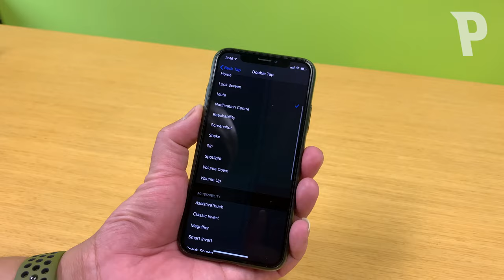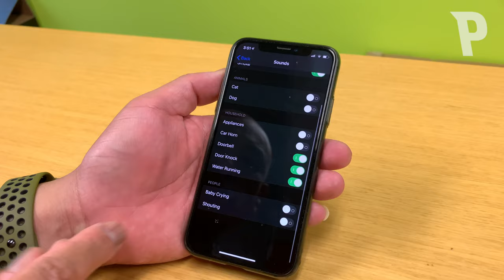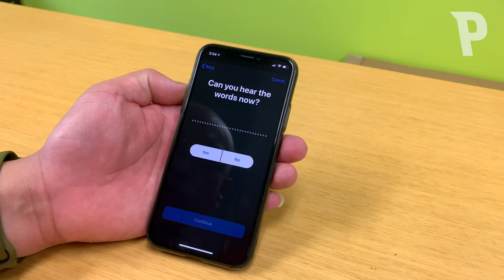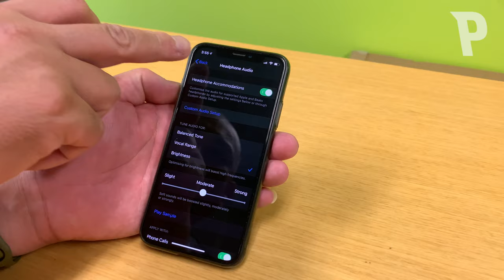iOS 14 隱藏功能示範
Apple 在 WWDC 2020 主題演講之後發佈了 iOS 14 的開發者測試版本，但除了主題演講所介紹的功能之外，還有很多「隱藏新功能」！

0:00 Back Tap
0:49 Sound Recognition
1:31 AirPods 調音